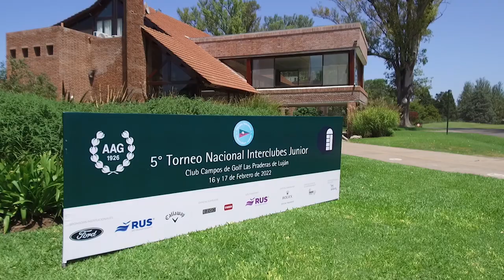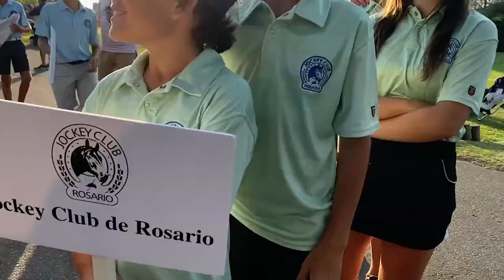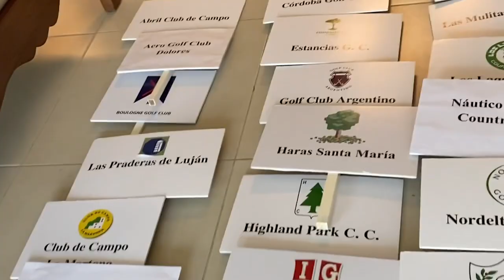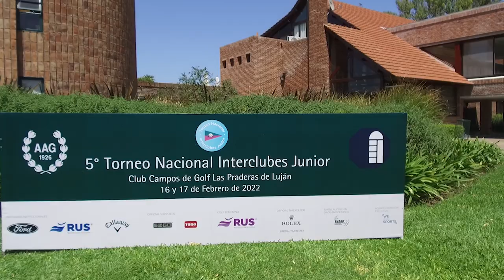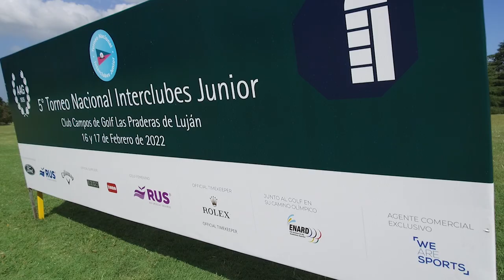5˚ Torneo Nacional Interclubes Junior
¡Olivos Golf Club se quedó con el quinto Torneo Nacional Interclubes Junior!
El equipo del Área Metropolitana se quedó con el primer lugar de la quinta edición del certamen y fue escoltado por los equipo de Las Mulitas GC y del Córdoba GC. Se jugó en él CCG Las Praderas de Luján.